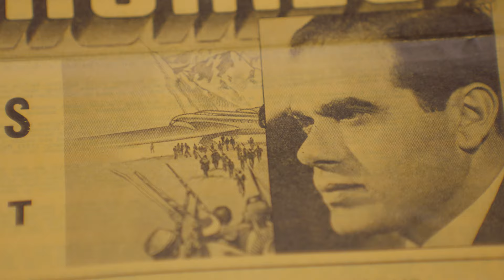Frank Capra: Mr. America | Trailer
Frank Capra: Mr America tells the story of Frank Capra, a young immigrant who rose through the ranks of early Hollywood to become one of the Great American storytellers and one of the most successful and influential film directors of his generation. The documentary uses never-before-seen footage and audio tapes from Capra's life to examine his career and relationship with America, offering a portrait of a complicated man whose tales of hope in difficult times still speak to audiences today.

Directed by: Matthew Wells
Starring: Frank Capra and Tom Rothman